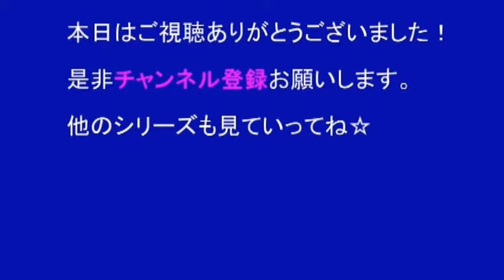【きむら食品】 うさぎもち CM総集編 【全4種】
（旧）きむら食品：うさぎもちCM　全4種
①マラカス篇　②パラシュート篇　③重量挙げ篇　④スケート篇